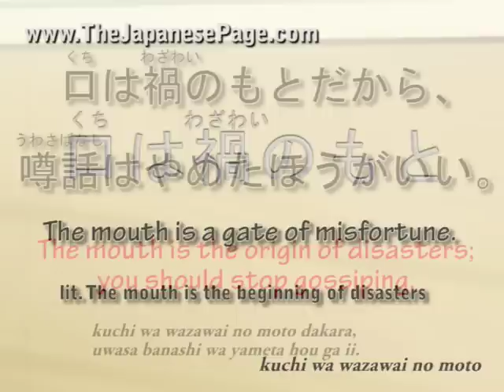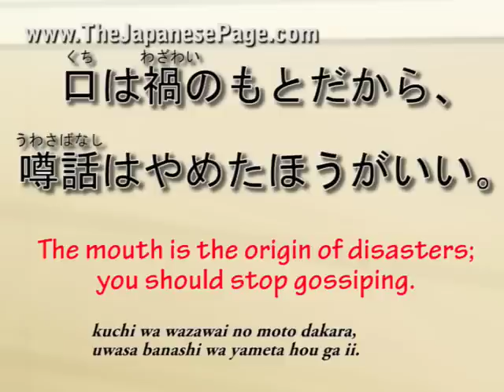Japanese Proverbs: kuchi wa wazawai no moto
口は災いのもと
kuchi wa wazawai no moto
(or 口は禍のもと)
The mouth is the origin of disasters

Example sentence:
口は禍のもとだから、噂話はやめたほうがいい。
kuchi wa wazawai no moto dakara uwasa banashi wa yameta hou ga ii.
The mouth is the origin of disasters, therefore you should stop gossiping.

for many more proverbs and lessons!